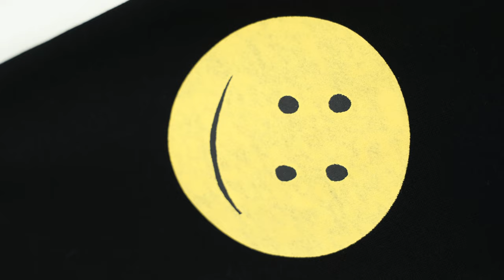Showing you Everything from Kapital Spring/Summer '23 [Delivery 2]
We're walking you through our second delivery of Kapital SS'23. Let us know which pieces you're into the most!